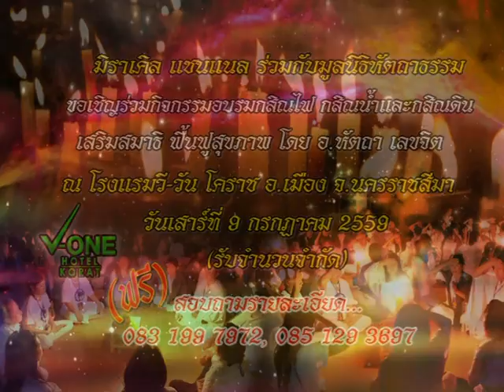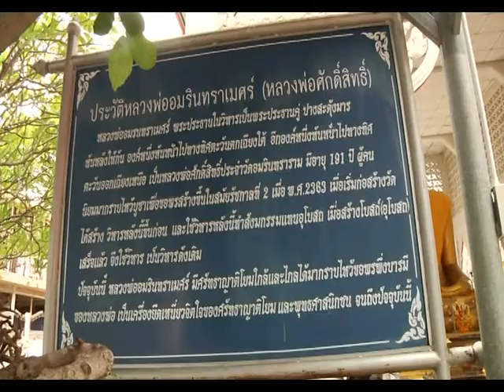รายการหัตถจิต | 06/07/59 | EP 1/4